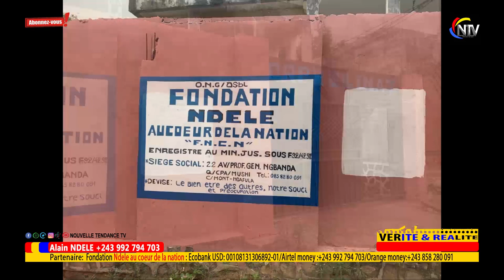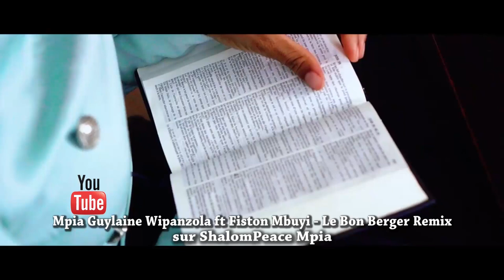ATTENTION⛔️PROPH FILGENCE EXPOSE DES RÉVÉLATIONS GRAVES SUR DES CHOSES QUI ARRIVENT,AOÛT À DÉCEMBRE